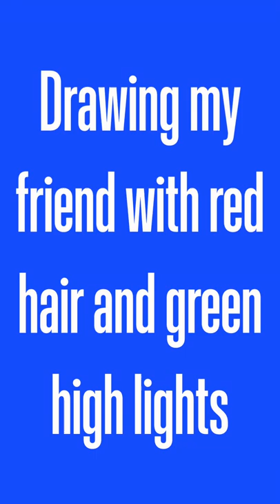Drawing my friend with red hair